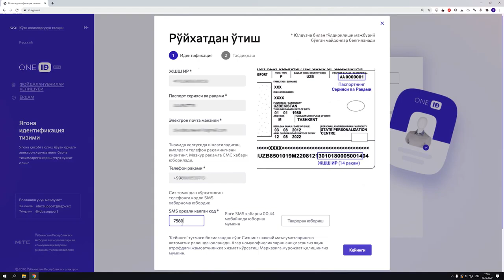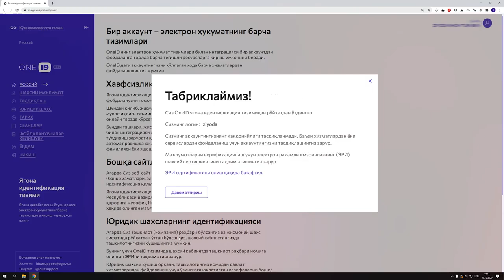id.egov.uz — Ягона идентификация тизимидан рўйхатдан ўтиш бўйича видеоқўлланма